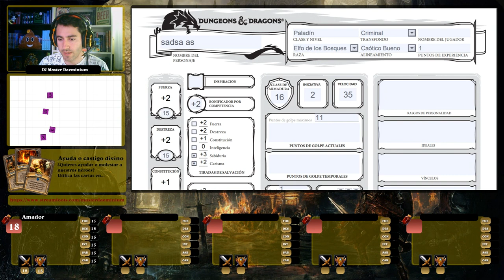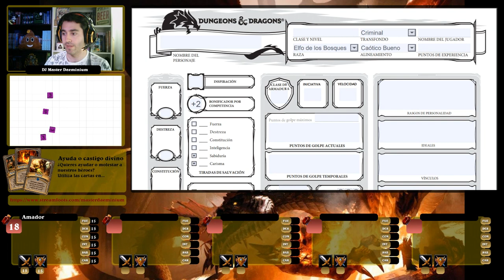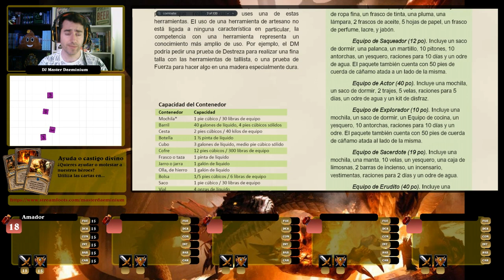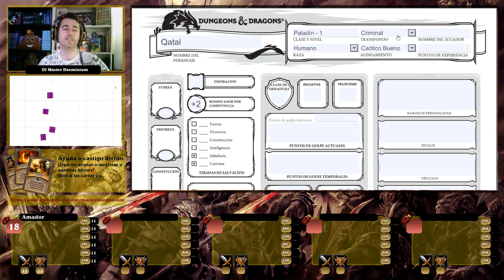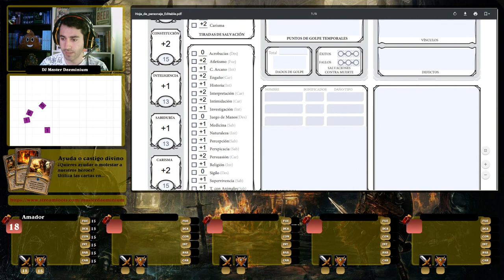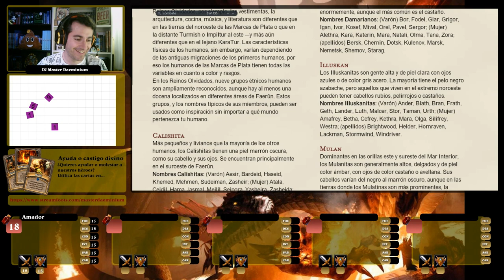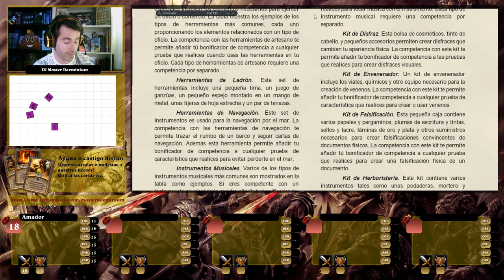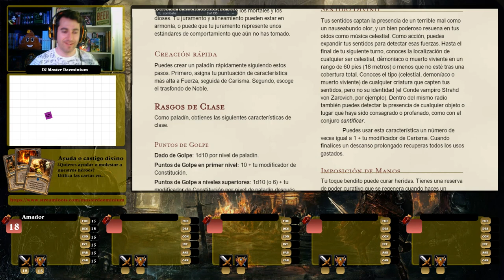QATAL, PALADÍN CRIMINAL | DUNGEONS AND DRAGONS ED5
Comenzamos las series de las partidas de Rol que estamos realizando de Dungeons And Dragons Ed.5 con la creación de la hoja de personaje de Qatal. Un paladín con un pasado un poco turbio como criminal. Espero que os guste!